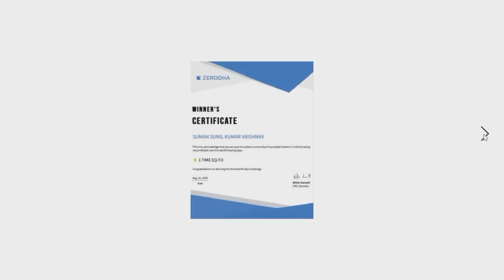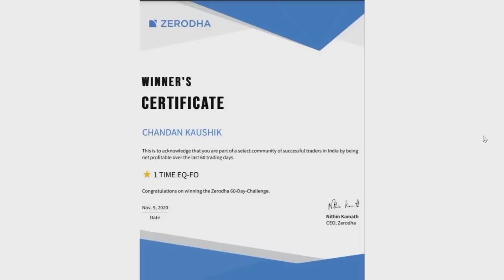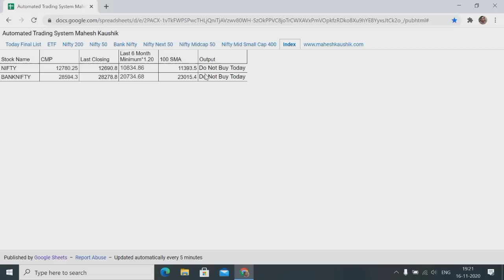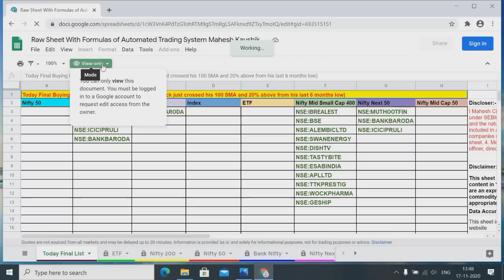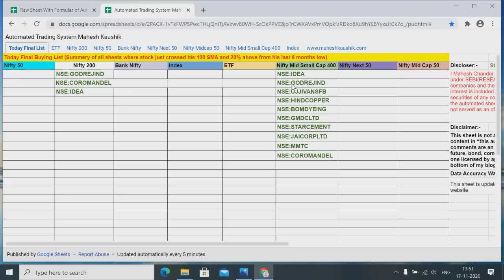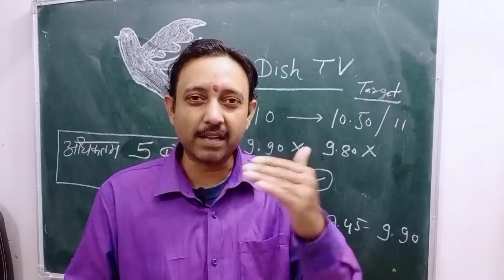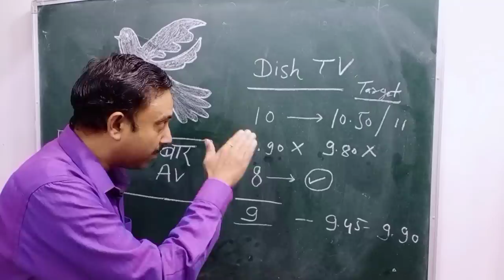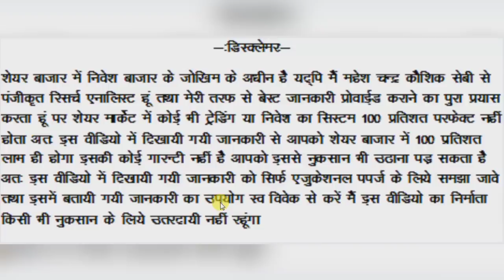Automated Google Finance Sheet मिड कैप स्माल कैप शेयरों के लिये Sheet For Mid Cap Small Cap Stocks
Automated Share market screener sheet for mid cap and small cap stocks , शेयर स्क्रीनर Google Finance Sheet जो खुद बतायेगी आज कौनसा शेयर खरीदें Stock Selection with help of automated sheet.

Automated Stock Screener google finance sheet link (web page view fast loading):-

मेरी पुस्तकों का लिंक Link of My Books

Boya Mic Link इस वीडियो में प्रयोग किये गये माईक का लिंक

फार्मूला वाली मूल शीट का लिंक जो स्लो लोड होगी पर उससे आप फार्मूला काॅपी कर सकते हैं व खूद की शीट बना सकते हैं Link for original sheet for those who need formulas (used in the above sheet) but be remember web page link will be loaded fast and original sheet take time for loading so this link may open slow but this link open original sheet with formulas:-

इन्कम टैक्स हारवेस्टिंग वाला वीडियो जो स्टाॅप लोस से आयकर बचाना सीखाता है:- Link of Income Tax Harvesting Video for saving of capital gains through stop loss

This video tells you how to make an automated stock screener sheet for index trading mid cap and small cap trading  by using google finance data.
Video is helpful for BTST , swing trading and long term share market trading.